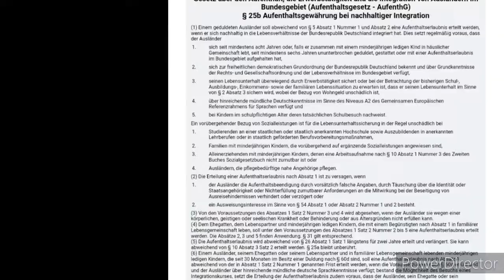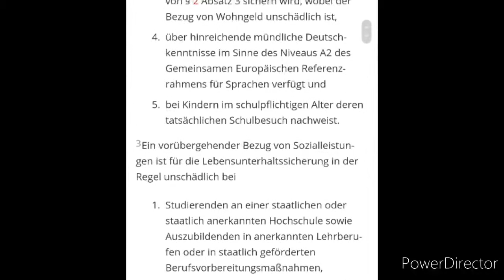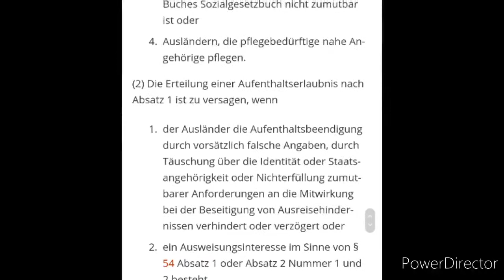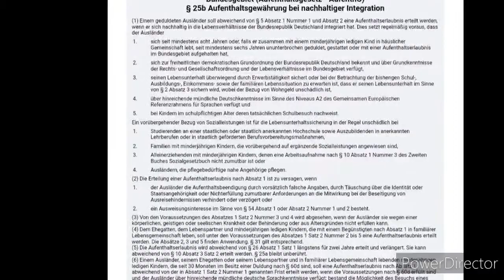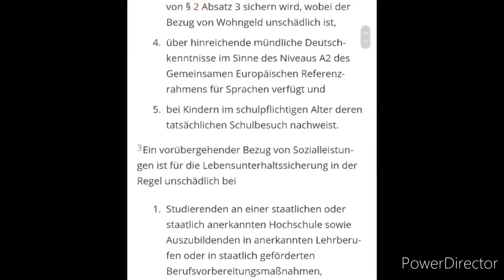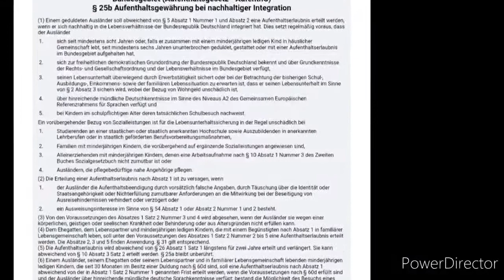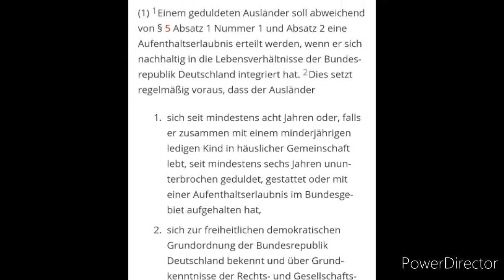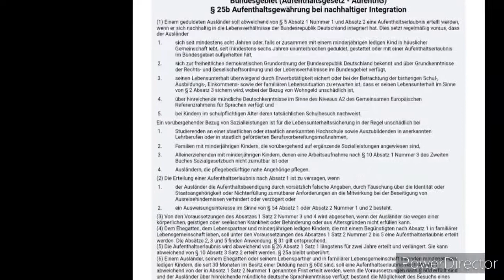§ 25b AufenthG | Aufenthaltsrecht für Ausländer|Urdu|Permanent Residence Germany|Aufenthaltstitel 20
§ 25b Aufenthaltsgewährung bei nachhaltiger Integration.

§ 25b AufenthG | Aufenthaltsrecht für Ausländer | Flüchtlinge | In Urdu,English,Hindi,Deutsch.

for any questions ask in comment section and answers can be given in English,Urdu,Hindi and Deutsch language.